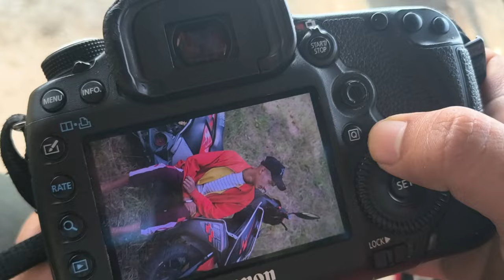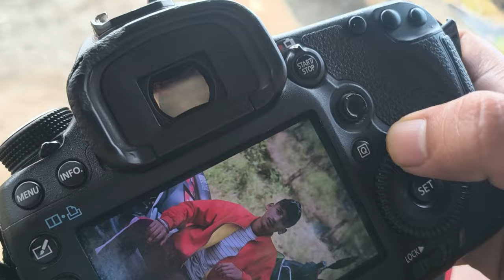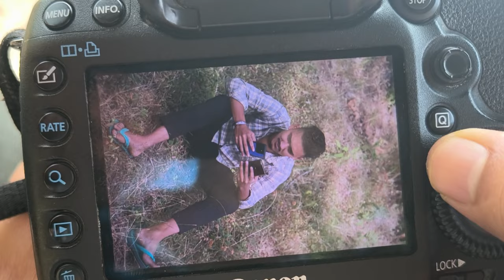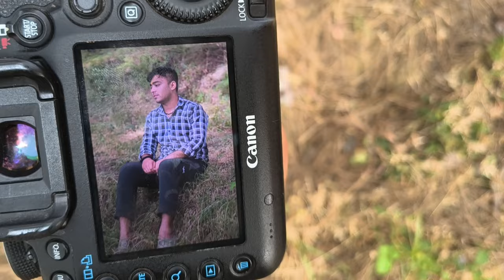कैमरा से फोटो शूट करने